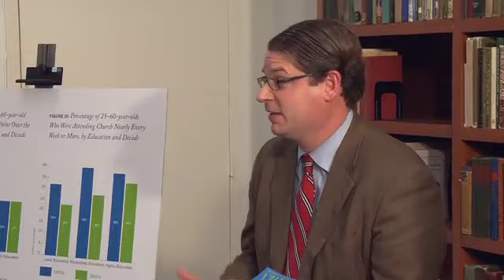When Marriage Disappears: Question by David Popenoe and Closing Remarks